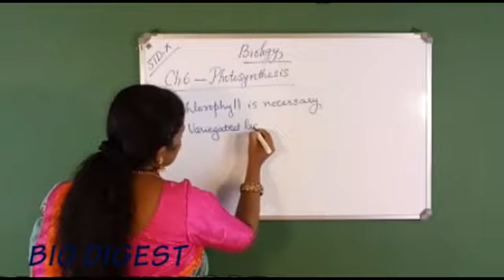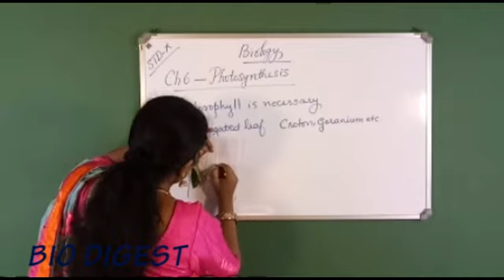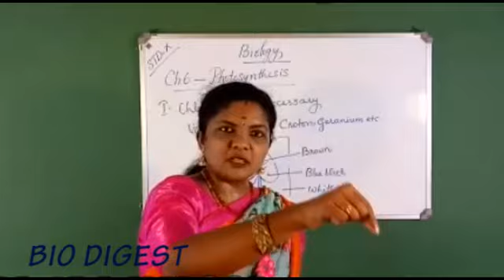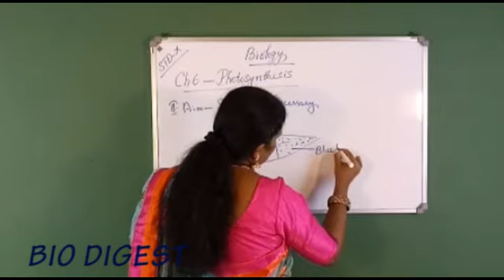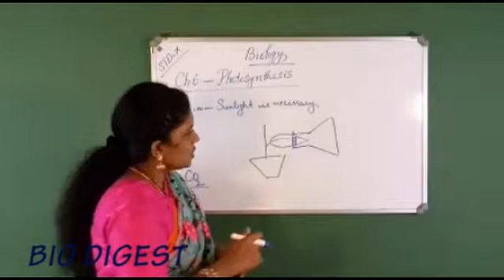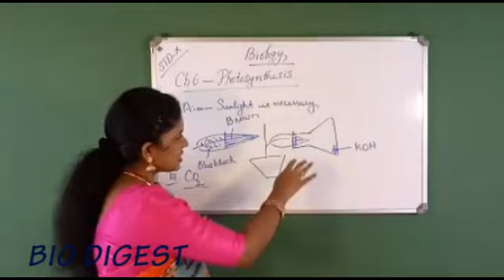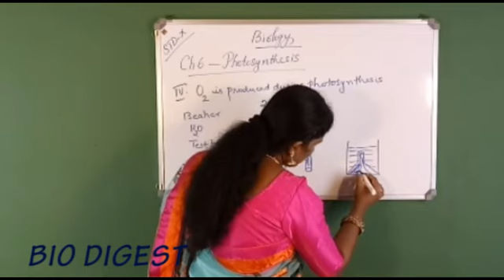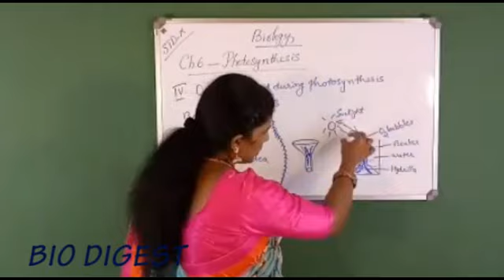ICSE Class10 Biology |Photosynthesis |Experiments on photosynthesis |Bio Digest